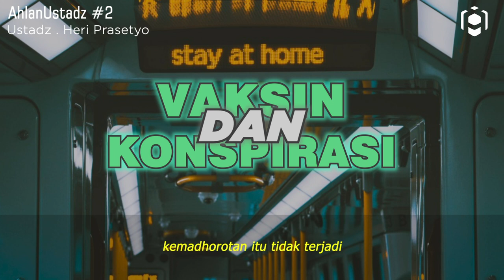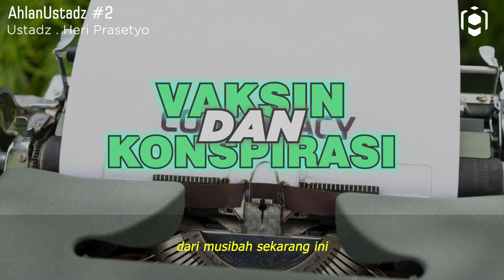"ANTARA VAKSIN DAN KONSPIRASI DALAM ISLAM" -telponan sama Ust. Heri Prasetyo || Ahlan Ustadz #2